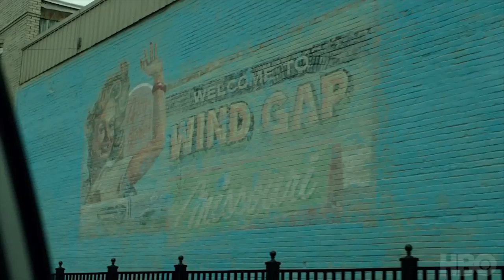Sharp Objects Teaser | Rotten Tomatoes TV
Check out the new Sharp Objects Teaser starring Amy Adams!

US Air Date: July 2018
Starring: Amy Adams, April Brinson, Violet Brinson
Network: HBO
Synopsis: Based on the bestselling novel of the same name by Gillian Flynn, Sharp Objects stars Amy Adams as reporter Camille Preaker, who returns to her small hometown to cover the murders of two preteen girls. Trying to put together a psychological puzzle from her past, she finds herself identifying with the young victims a bit too closely.